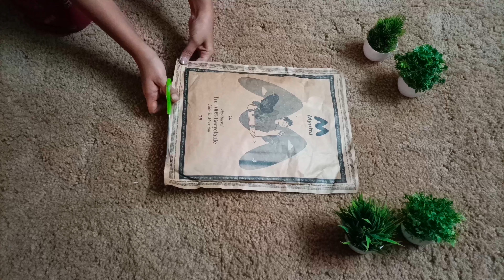Affordable Kurta Palazzo Set Haul | Under Rs.300 | Myntra Amazon Haul